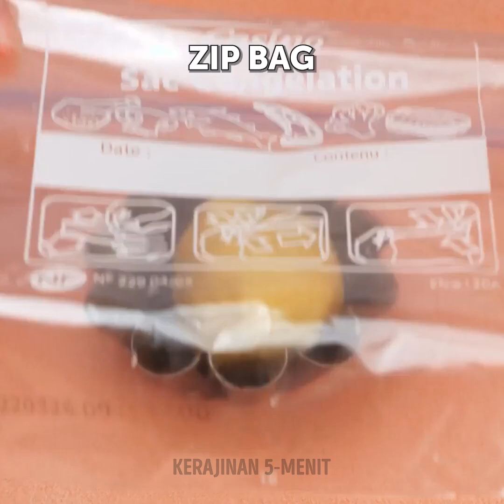Ide Kue Pastry yang Lucu & Lezat Serta Kiat Adonan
Bersiaplah untuk memuaskan seleramu pada makanan manis dengan ide kue pastry yang lucu dan lezat serta kiat adonan! Dalam video ini, kamu akan menemukan tren pastry terbaru dan mempelajari cara membuatnya di rumah dengan resep yang mudah diikuti dan tips sederhana. Dari desain adonan yang penuh warna dan kreatif hingga opsi isian yang lezat, video ini memiliki semua yang dibutuhkan untuk meningkatkan keahlianmu membuat kue. Tidak masalah kalau kamu sudah jago membuat kue atau hanya seorang pemula. Ada banyak inspirasi untuk membuat kue unikmu sendiri yang pasti akan mengesankan. Jadi ambil celemek, panaskan oven dan bersiaplah untuk menikmati suguhan yang menggiurkan!

URUTAN WAKTU:
00:58 Sedotan goreng yang bisa dimakan
01:13 Adonan Oreo berbentuk spiral
06:15 Resep kue lezat
12:04 Bentuk adonan yang lucu